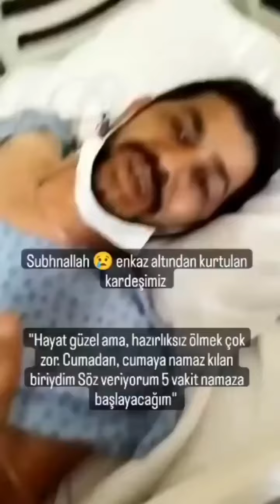Enkaz dan kurtulan abimizin yaşadıkları deprem hatay kahramanmaraş adana 😥✅